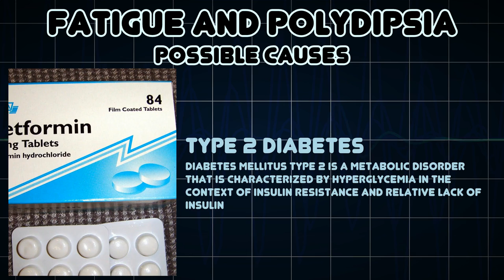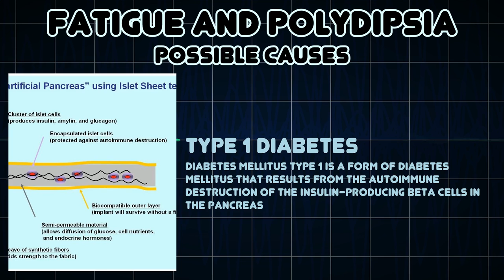Fatigue and Polydipsia (Medical Symptom)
Possible causes of Fatigue and Polydipsia (Medical Symptom)

Polydipsia is excessive thirst